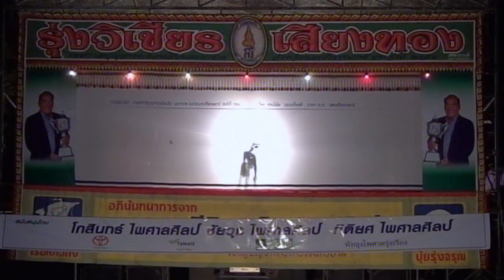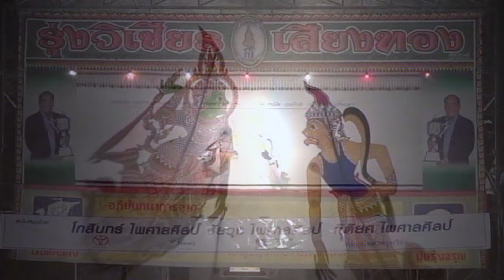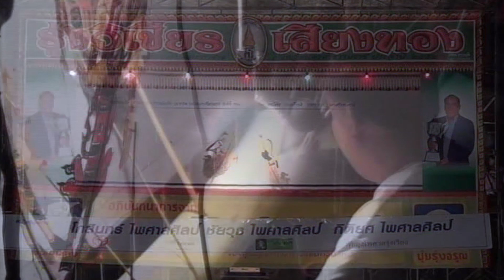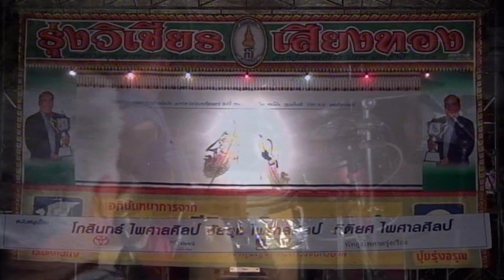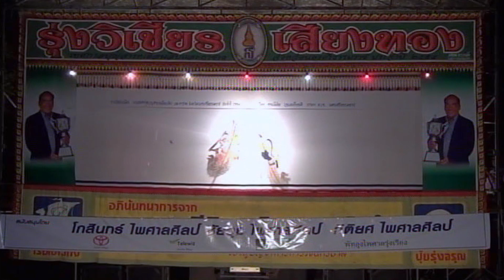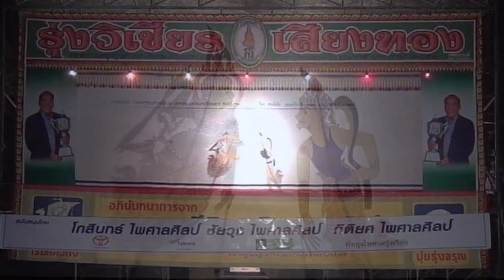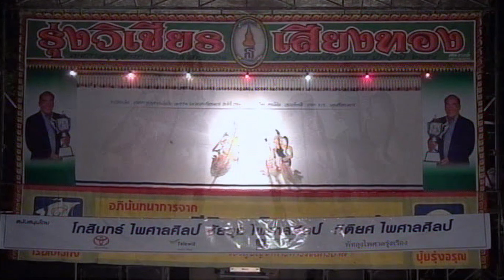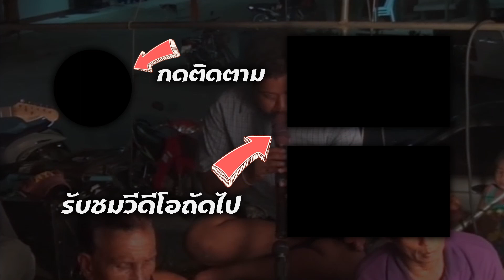เรื่อง...ศึกสวรรค์ (ตอนที่ 2) - หนังรุ่งวิเชียร เสียงทอง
บันทึกการแสดงสดหนังตะลุง
หนังรุ่งวิเชียร เสียงทอง
เรื่อง : ศึกสวรรค์